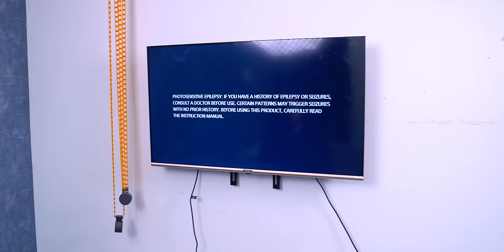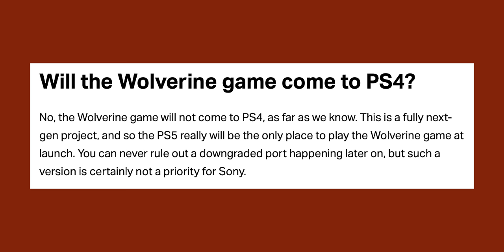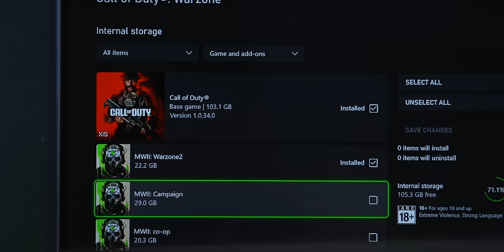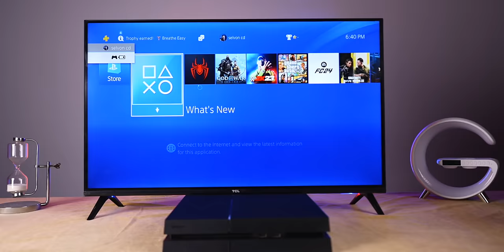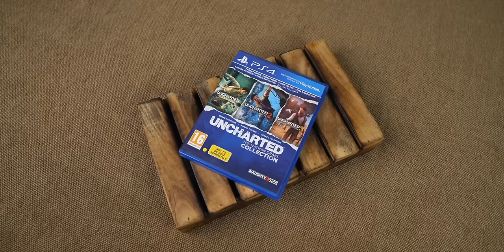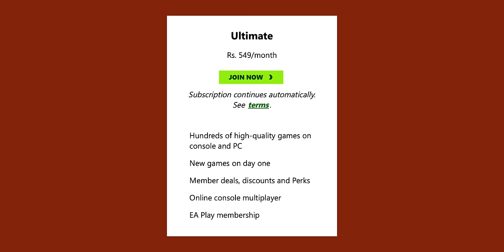I Bought PlayStation 4 Under ₹20,000 ! - Good for 2024?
In this video, I bought a refurbished PS4 in 2023.

Hey
In this video, I bought a refurbished PlayStation 4 in 2023.  I review the refurbished PS4 and check the games available, how it performs and compare it with the XBOX Series S.

00:00 PlayStation 4
01:03 PS4 Unboxing
01:29 Design (vs XBOX and PS5)
02:48 PS4 Games
03:39 PS4 Games (vs XBOX)
05:52 Sony Exclusives (God of War, Spiderman, etc.)
06:35 GTA V in PS4 (vs XBOX)
07:18 XBOX Gamepass
07:31 Conclusion

CREDITS:
Director: Ayush Pathak
Cinematographer:  Kashish, Praveenkar ,Vishal,Manas
Editing: Ayush, Praveen & Jatin
Content: Parth Monish Kohli